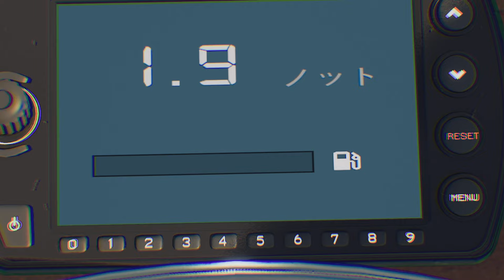fishing north atlantic ～海をナメた男の末路～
トホホ